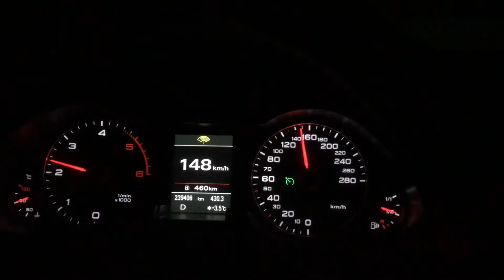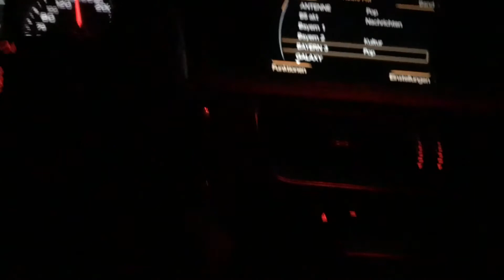Weihnachtsfeier im Seniorenheim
Ich war mit meinem Vater bei seiner Mutter, also meiner Oma bei der Weihnachtsfeier im Seniorenheim.

Mein Equipment:
-MacBook Air
-iPhone 7 Plus
-iPadAir2